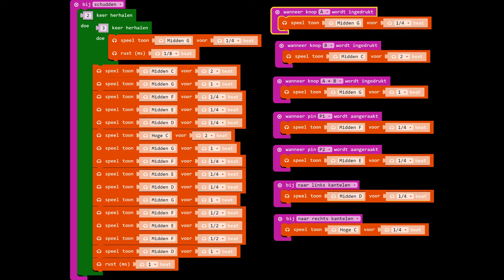Microbit101 Fruitpiano Vervolg 4.2.1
Maak een FruitPiano met de micro:bit.